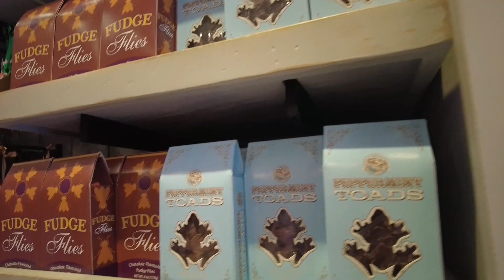Universal Studios - Day 4 of our Florida holiday Vlog - April 28th 2022.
In this episode we have our first park day at Universal Studios. Followed by a night at the Hard Rock Hotel. We also get to see the night time water and firework show.